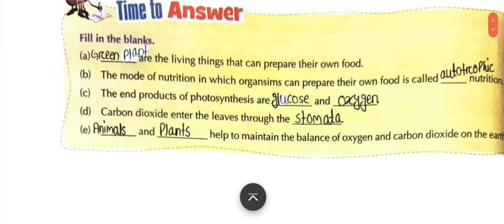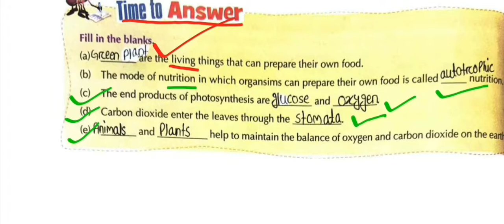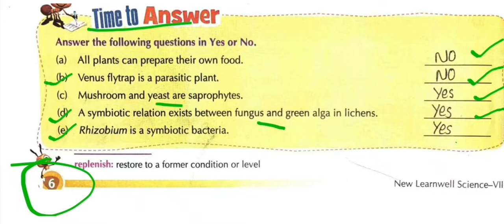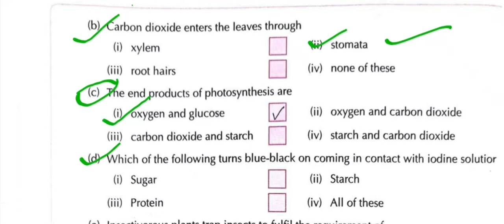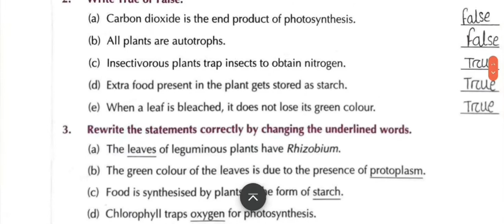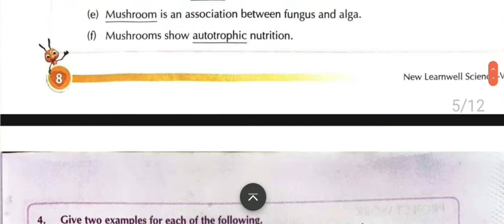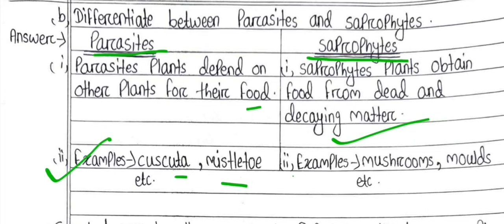Nutrition in plants||chapter-1||class-7||newlernwell book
All long and short questions and answers||Nutrition in plants||chapter-1||class-7||newlernwell book